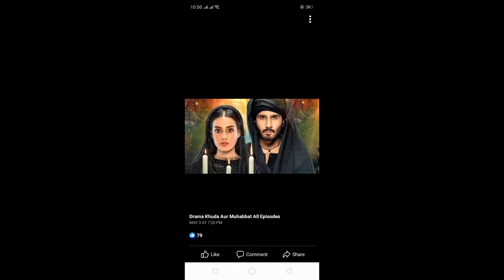khuda or mohbaat darma season 3 ka sab sy bara jhoot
khuda or mohbat darma seson 3 dekh kr ap hayran ho jay gay sab sy bara jhoot